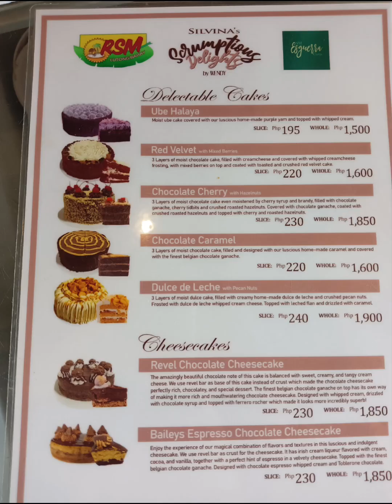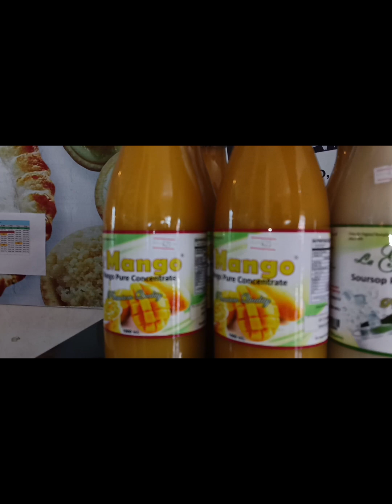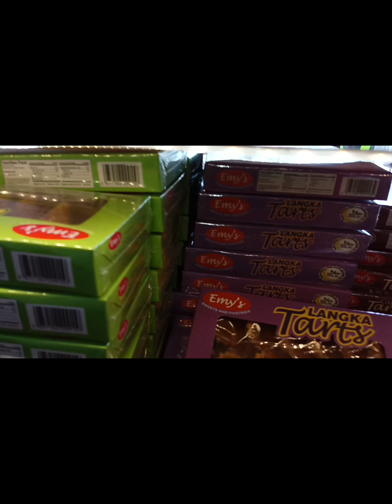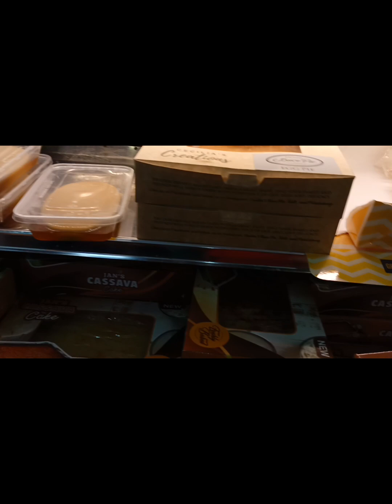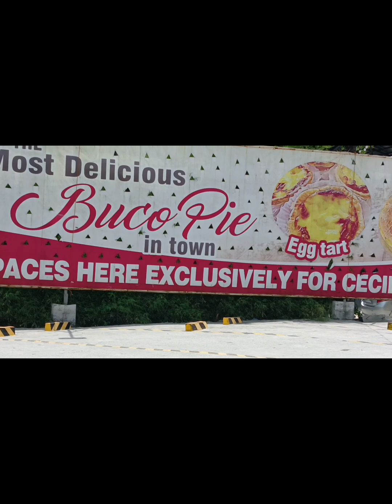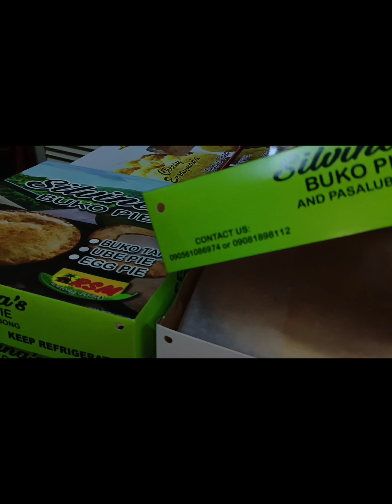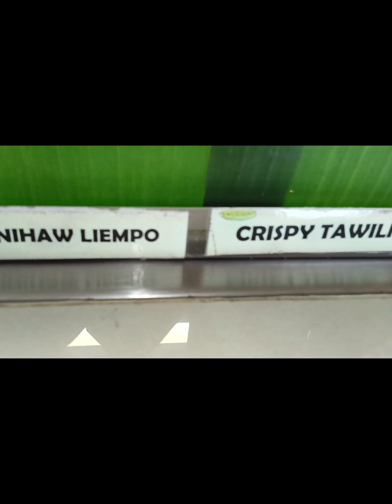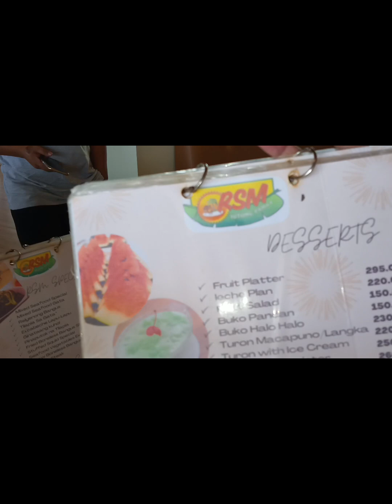CECILIA'S Buko Pie / RSM Filipino Cuisine - April 2, 2023. - Tagaytay, Cavite, Philippines